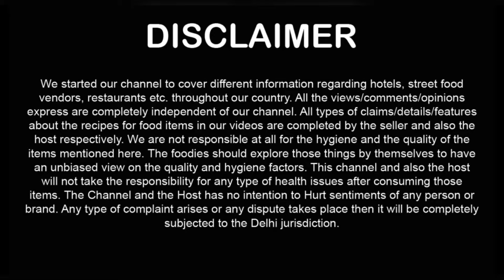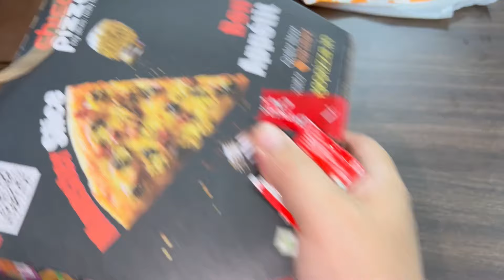Tried All Mushroom Food ! Tandoori Mushroom Tikka ! Delhi Street Food ! Street Food India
Tandoori Mushroom Tikka ! Mushroom Pasta ! Mushroom Pizza ! Mushroom Sandwich ! Mushroom Patties ! Delhi Street Food !  Street Food India

In this Video We Tried

Tandoori Mushroom Tikka ! Mushroom Pasta ! Mushroom Pizza ! Mushroom Sandwich ! Mushroom Patties & shared our Personal Experience.

Food Price + Food Taste + Food Look + Food Personal Experience + Unpacking available on this video 00:01

Query Solved

Mushroom Food Review
Tandoori Mushroom Tikka in Delhi
Mushroom Pasta in Delhi
Mushroom Pizza in Delhi
Mushroom Sandwich in Delhi
Mushroom Patties in Delhi
Punjabi Angithi Tandoori Mushroom Tikka
Pizza Hut Mushroom Pasta
Chicago Pizza Mushroom Pizza

5 Health Benefits of Eating Mushroom

1. Immune-Boosting Properties: Mushrooms have been found to contain beta-glucans, a type of polysaccharide that can help enhance the immune system's response to infections and diseases.

2. Rich in Antioxidants: Mushrooms are packed with antioxidants such as ergothioneine and selenium, which help protect cells from damage caused by free radicals.

3. Source of Vitamin D: Some mushrooms, especially those exposed to sunlight or UV light during growth, are an excellent source of vitamin D, which is essential for bone health and immune function.

4. Low in Calories and Fat: Mushrooms are low in calories and fat but high in nutrients like fiber, protein, and various vitamins and minerals, making them a great addition to a balanced diet.

5. Supports Brain Health: Certain compounds found in mushrooms have been linked to improved cognitive function and memory retention, making them beneficial for brain health.